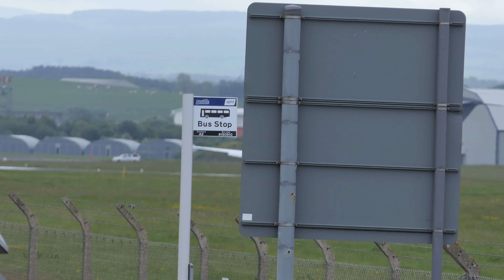USAF KC-135 and C-17 REACH for the Skies [4K/UHD]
Saturday 5th June 2021 at Prestwick Airport saw this pair of USAF machines depart Prestwick Airport in Scotland